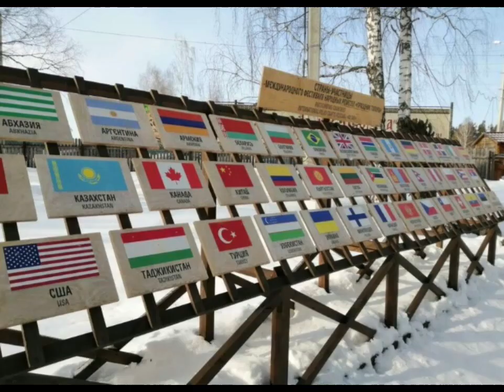Rural Park "Okolitsa" village of Zorkaltsevo.